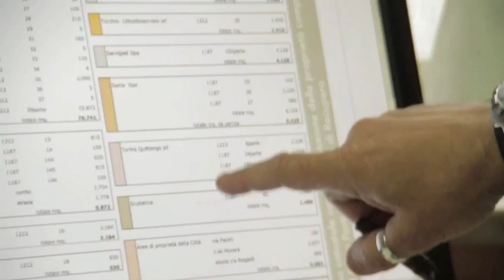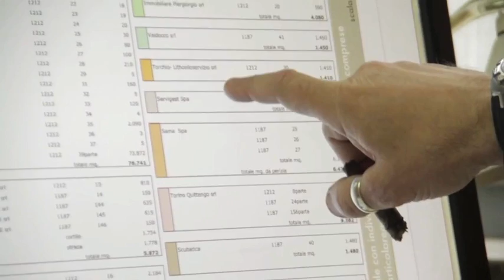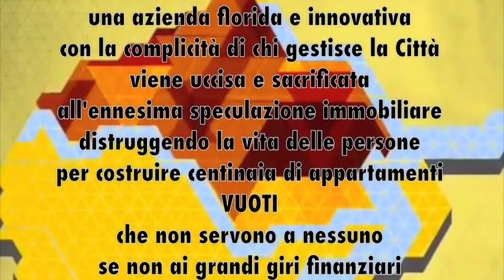La variante che uccide - Scubatica e la Variante 200 di Torino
Nel mese di giugno 2012 siamo andati presso Scubatica, un'azienda torinese ad alto contenuto di innovazione con sede nell'area della futura Variante 200, che è stata ridotta in fallimento a causa delle politiche urbanistiche del Comune e delle speculazioni immobiliari in corso di realizzazione sull'area. Una storia incredibile di come la burocrazia, la politica e i grandi interessi edilizi calpestino le vite delle persone.